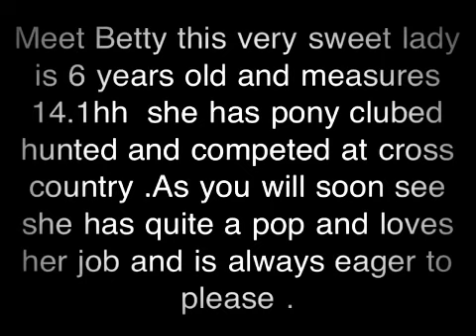Betty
Meet Betty this very sweet lady is 6 years old and measures 14.1hh  she has pony clubed hunted and competed at cross country .As you will soon see she has quite a pop and loves her job and is always eager to please